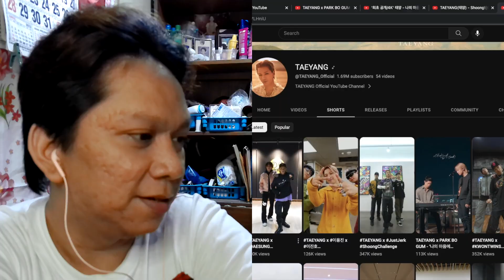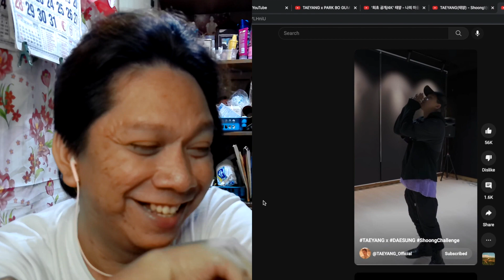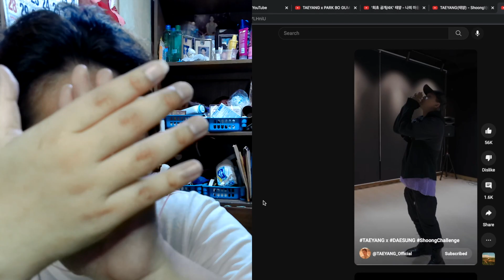TAEYANG - 'SHOONG Challenge | with KANG DAESUNG of BIGBANG reaction!